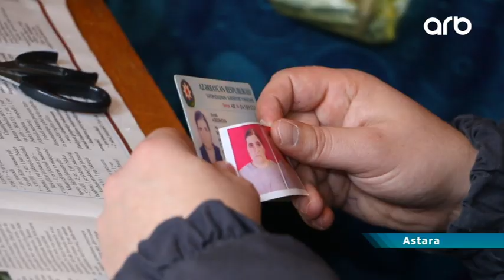Astara polisi Asxanakəran və Hamoşam kəndlərində səyyar xidmət göstərib